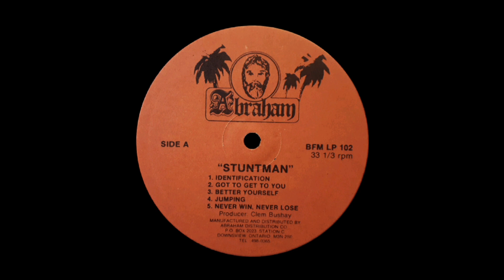The Bushrangers – Stuntman - A5 - Never win, never loose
The Bushrangers – Stuntman
A5 - Never win, never loose